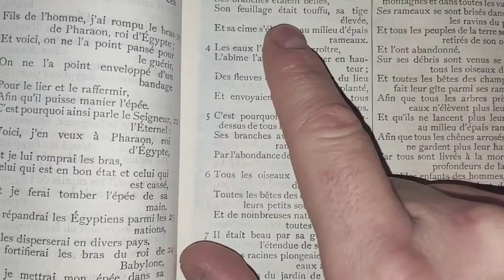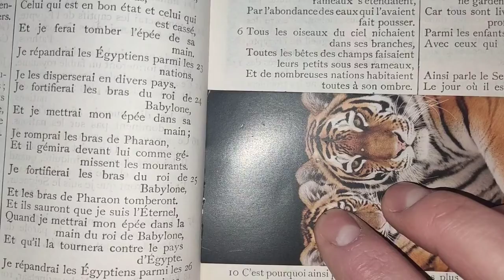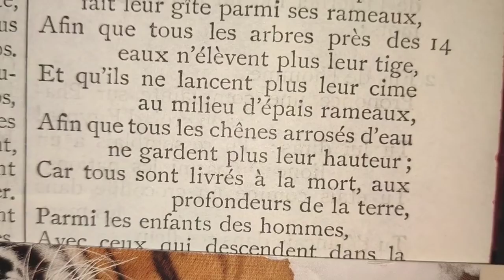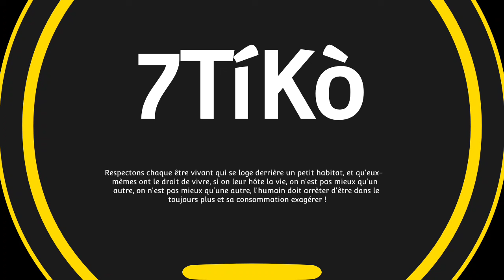Arbres supprimés VIE TUÉ : qui servent à maintenir l'équilibre&tout ça pour construire des maisons😡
Malheureusement de plus en plus les arbres sont supprimés, et ceci et la vie.
Si vous saviez le nombre de vie qu’il y’a dans un arbre, le nombre de substance ce qui peut se loger dans l’arbre, l’habitat des autres animaux. Être la vie
et pourtant l’humain le détruit pour encore sont égo et ça p’tite personne, penser à encore faire des habitations, de l’argent et d’autres choses encore a sur consommer, à exagérer, a gaspiller !!
La vie et toutes autres choses d’invisible, vient de l’arbre et malheureusement l’humaine l’enlève.

Tout les animaux la végétation la biodiversité les sources vivantes, vous écoutent,

on a besoin de sa pour l'avancement et la compréhension de sens caché, l'invisible,
qu'on ignore encore, beaucoup d'entre nous possèdent cet incroyable sens du 6é sens ?

Comprendre ce qui ait l'invisible ? Et dedans et à l’extérieur. Et pourquoi certains code certaines choses que nous ne comprenons pas peut être compris et envisagé une solution même dans une incompréhension.

Qu'il y a une signification, quelque chose de rationnel, et quelque chose qui peut nous apaiser, et même parfois guérir certaines situations, nous ne devons pas ignorer ceci.

respectons et se contenter de l'existence animal bien avant l'apparition humaines.

Merci à tous d’avoir vu cette vidéo.

ils viennent de leur racine et de leurs ancêtres, ne pas oublier que le husky est né le soir de la pleine lune, et d'une portée d'une louve, qui a donné naissance au husky sibérien
(dont la queue est en forme
de croissant de lune)

Seul ou à plusieurs , on a besoin de chaque source vivante , pour nous améliorer ,
nous et eux , être aidés , nous faire aider
l’union fait la force.
Animaux en harmonie. Amour en abondance.

Encore navrée si je ne peux pas répondre
à tous et à toutes ^^

Je reste actif pour vous et vous apporterez beaucoup d’autre contenu originaux !

Lors de nouvelles vidéos !!

Aimez vos animaux et husky sibérien !!
«Être vivant amour d'abondance»

« Les Tchukchis prétendaient que si le husky mourrait avant son maître, il l’attendait à la porte du paradis pour lui en indiquer le chemin »

Chien Loup , Nordique et de trais :
Husky Sibérien, Malamute d’Alaska etc.
Loup Tchécoslovaque

    🐾 7Tiko 🐺